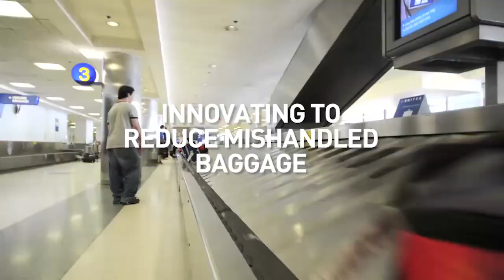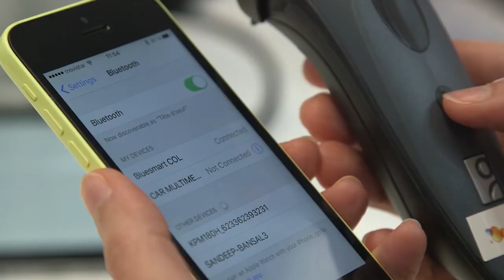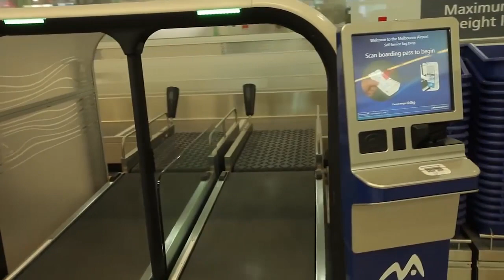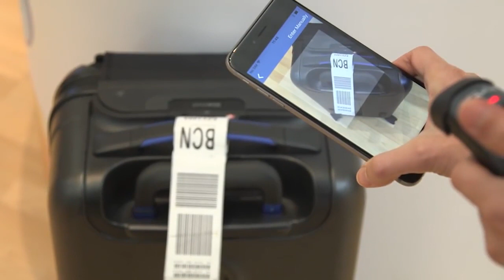Innovating to reduce mishandled baggage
The implementation of IATA Resolution 753 requires airlines to track baggage at four mandatory points at airports.
Caroline Camilli-Gay, Program Manager, SITA Lab explains how SITA is currently helping airlines meet this requirement.